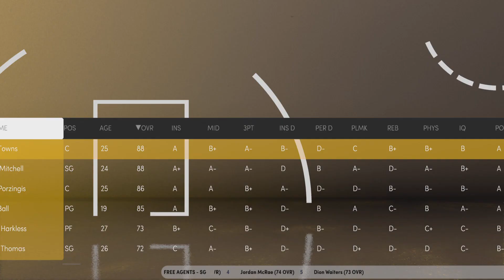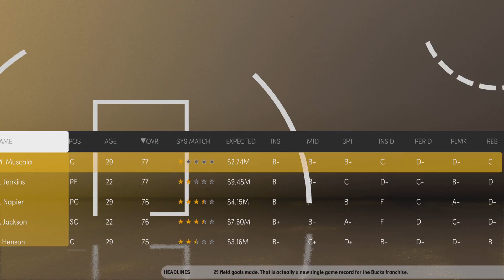Lotta trades online league 2k21 ps5